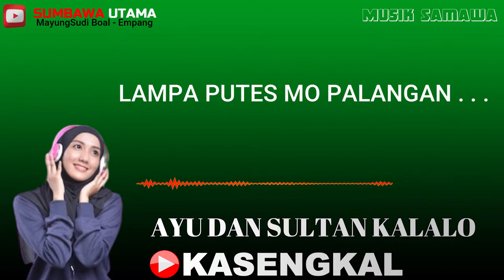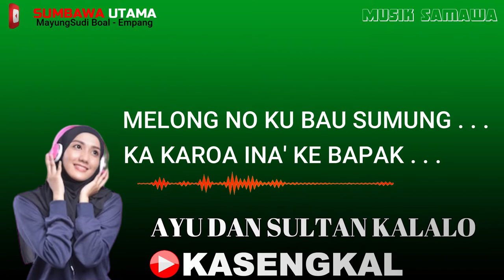Lagu Sumbawa Kasengkal Ayu FT Sultan Kalalo